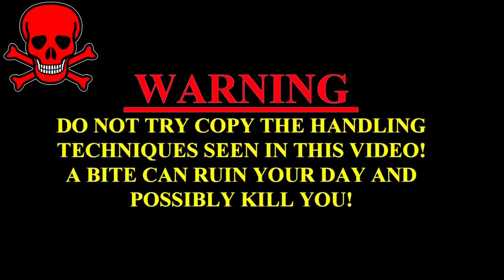6 दिन से घर के दीवार में छुपके परिवार को देखता, फिर जो हुआ यकीन नहीं होगा | Cobra was hidden in wall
6 दिन से घर के दीवार में छुपके परिवार को देखता, फिर जो हुआ यकीन नहीं होगा | Cobra was hidden in wall

6 दिन से घर के दीवार छुपके गरीब परिवार देखता, फिर जो हुआ यकीन नहीं होगा | देखिये सोये हालत में कोबरा से किसने बचाया परिवार को

                                                        WARNING
 Our Best videos
Kamal Choudhary Condact No.9755695959 and 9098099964